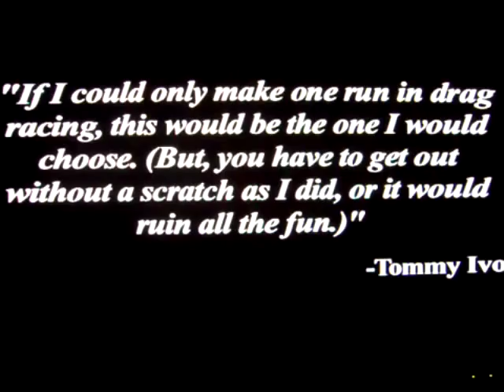Tommy Ivo over 200 mph Upside Down crash